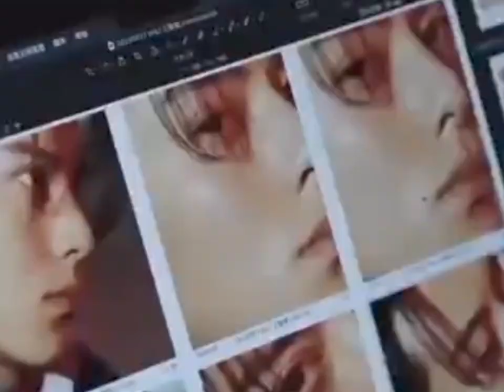Dylan Wang, handsome ,Colourful Style 😚🤩dylanwang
Dylan Wang Colourful Style 😚🤩dylanwang